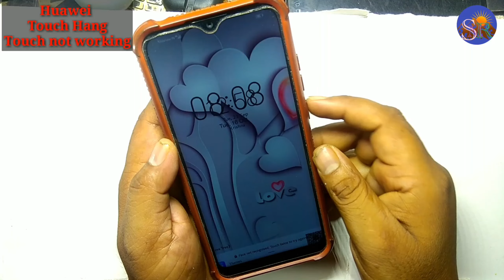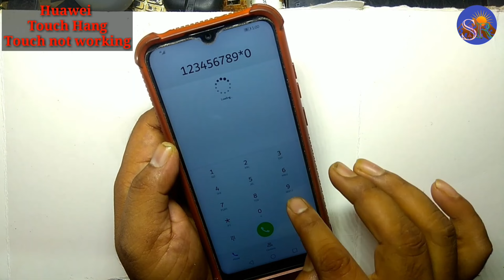Huawei Y6 Pro 2019 Touch Hang Touch not working Logo hang Reset Restart Reboot